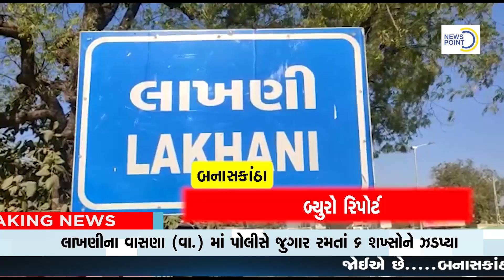લાખણી હાઇવે પર ઘણા સમય બાદ દબાણો હટાવાયા